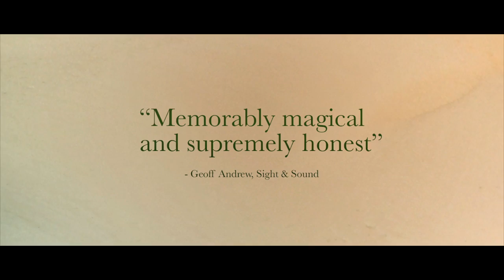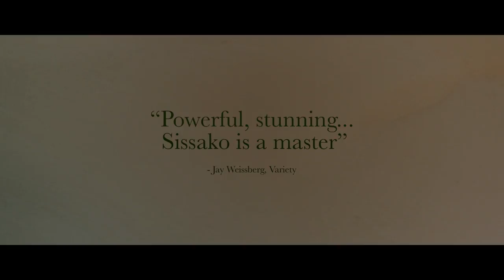Timbuktu trailer - in cinemas & on demand from 29 May 2015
Passionate, humanistic and powerful, Mauritanian director Abderrahmane Sissako's Timbuktu was nominated for Best Foreign Language Film at the 2015 Oscars.

Not far from Timbuktu, Kidane lives peacefully in the dunes with his wife Satima, his daughter Toya, and Issan, their 12-year-old shepherd. In town, the people struggle under a regime of terror imposed by invading Jihadists determined to control their faith and threaten their way of life. Music, laughter, cigarettes, even football have been banned and every day the new improvised courts issue tragic and absurd sentences. Kidane and his family are being spared the chaos that prevails in Timbuktu, but their destiny changes when Kidane runs foul of the foreign occupants and is confronted by their merciless new laws.

Based on the forceful takeover of Mali in 2012, Timbuktu is at once searing and poetic as well as an extraordinary fable about the dangers of religious extremism that also conveys the rich cultural heritage of the Malian people.

Timbuktu opens in cinemas and on demand across the UK and Ireland on 29 May. for more details.